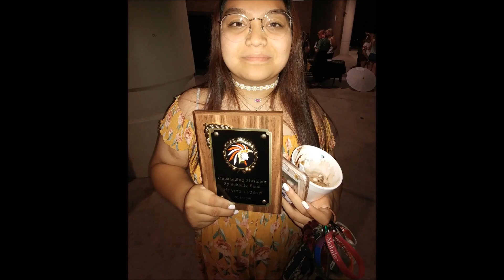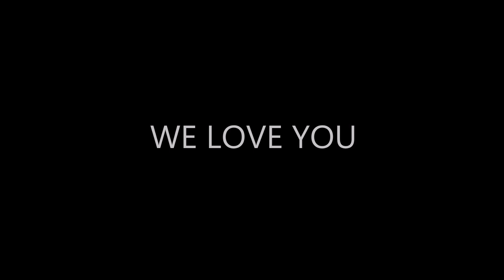MAXINE TUASON - MARCHING BAND JOURNEY - CORONA DEL SOL H.S.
A collection of scenes from Maxine's days in the Corona Del Sol H.S. Marching Band.